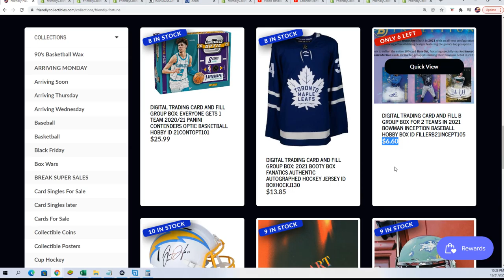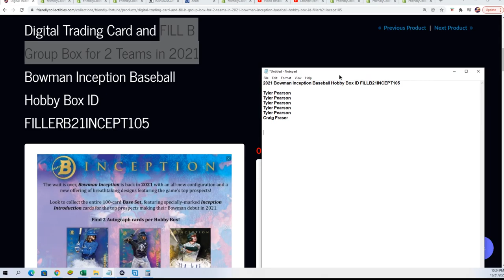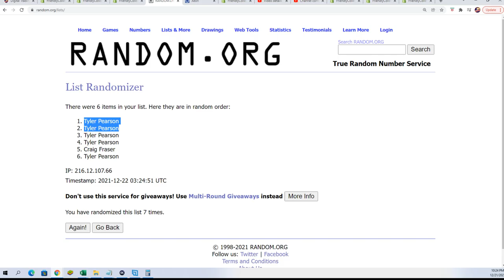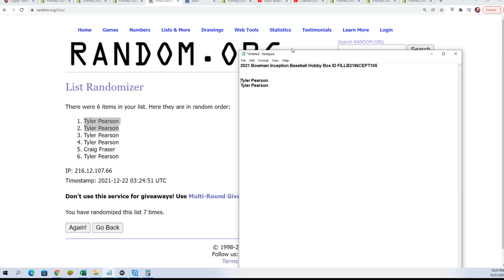2021 Bowman Inception Baseball Hobby FILLER ID 21INCEPT105